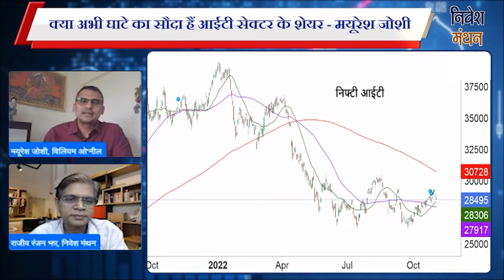IT stocks latest news ; क्या अभी घाटे का सौदा हैं IT Sector Stocks - Mayuresh Joshi